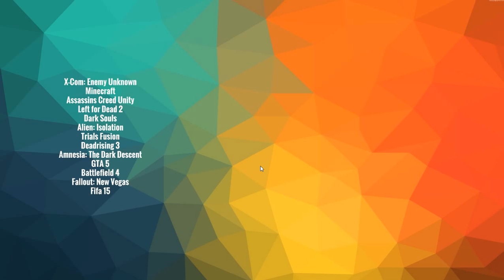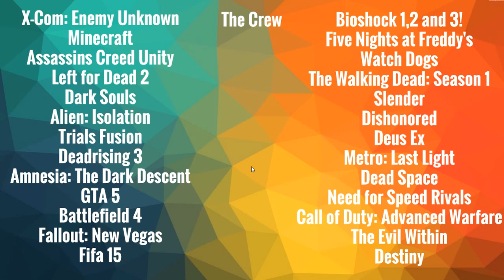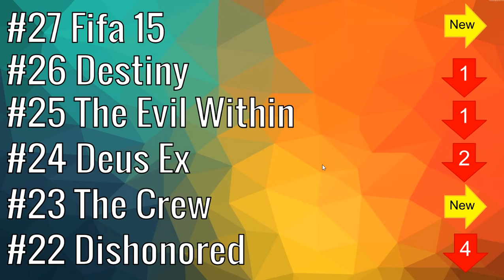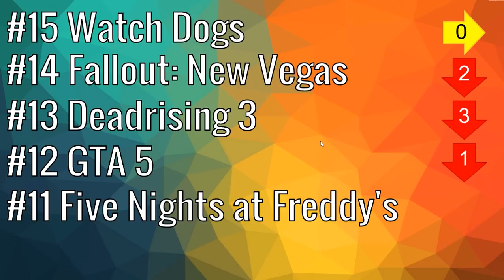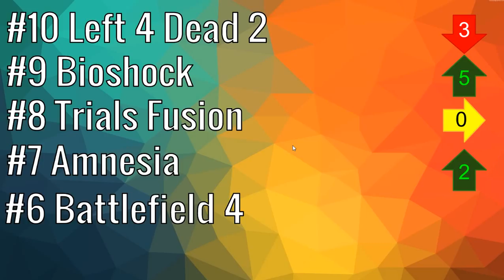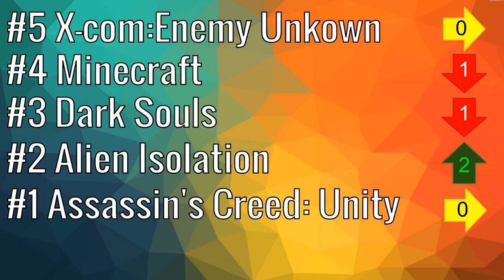Game Competition: Day 4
Vote Now!
2. Comments

Nominate a Game
2. Comments